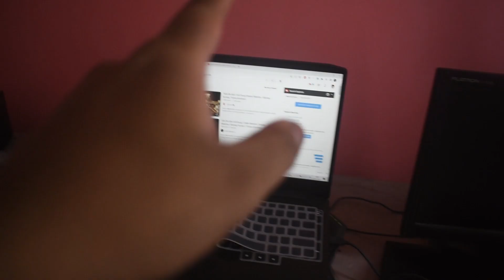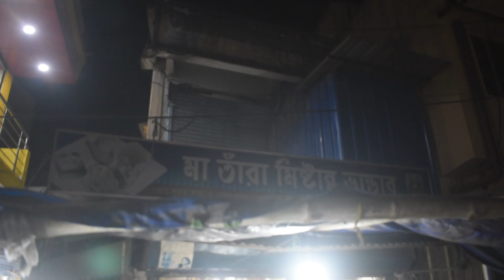মামার জন্মদিনের উপহার !! Unique Birthday Gift !! 😱😱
বন্ধুরা স্বাগতম আপনাদের আরো একটি নতুন ভিডিও তে। আজ ভিডিও টা আপলোড করতে একটু দেরি হয়ে গেলো। তা গত ৩ জানুয়ারী আমার মামার জন্মদিন ছিল। সেই উপলক্ষে তাকে একটি গিফট দেওয়া হলো। কি গিফট তা ভিডিও তে দেখতেই পাবেন ,তো ভিডিও টা পুরো লাস্ট অব্দি দেখতে থাকুন।
এ ছাড়াও আপনাদের মনে যদি কোনো প্রশ্ন থাকে তাহলে কমেন্ট বাক্স এ নির ভয় এ বলে দিন.কোনো ভয় পাবেন না...যদি আমার ভিডিও গুলো খারাপ লাগে তও নিরভয় এ বলুন,, যে কোথায় ভুল আছে আমি যথা সম্বভ চেষ্টা করবো ভুল গুলো শুধরানোর।কারণ আপনারা না বললে ভুল গুলো ঠিক করতে পারবোনা।...আর এটা মনে রাখবে আমি আপনার বেস্ট ফ্রেন্ড।...

যদি ভালো লাগে তাহলে সোশ্যাল মিডিয়া তে ফলো করতে পারেন লিংক দিয়ে দিলাম : --

আমি যেই সমস্ত জিনিসগুলো Use করি, নিচে দেওয়া লিংক গুলো থেকে ডাইরেক্ট কিনতে পারবেন :

My camera
Camera Lens
My Colour mich
My Shotgun mic
My Tripod --- 1St
My Gorilla Tripod
my Light
My Light Stand
My Gaming Laptop
My Gaming Laptop Cooler
My Gaming Keyboard
My Gaming Mouse
My Gaming Headphone
Wireless Mouse & Keyboard
My Music System ( Home Theater )
My Normal Display
Capture Card
Sound Card
Microphone Stand